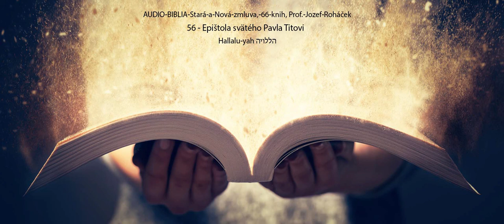56 - Epištola svätého Pavla Titovi